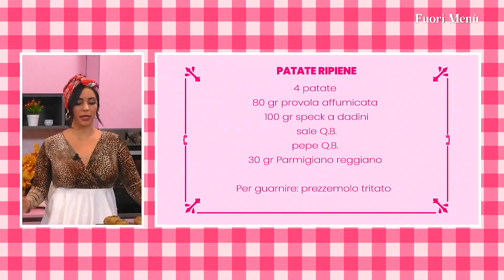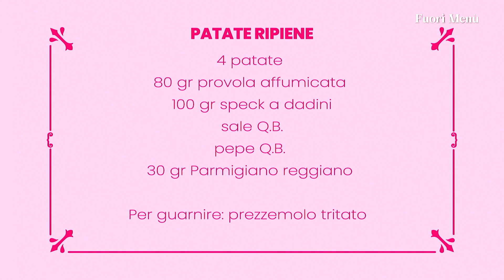FUORI MENU - "LE PATATE RIPIENE": UNA RICETTA DEI RICORDI D'INFANZIA, SEMPLICE E GUSTOSISSIMA